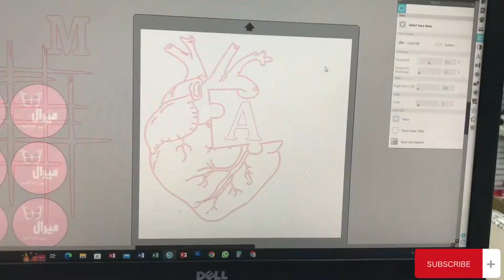How to make your black T-Shirts print?طباعة فينيل حراري-اسود فنيل طباعه cameo 4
عرس بطاقة.
 دعوة زواج نسائية أحترافية
.تصميم دعوة زواج
Weding invitation
Kids Beautiful cotton T-shirt
طريقة الطباعة والقص للفينيل احراري
فينيل حراري طباعة وقص
How to Make Stickers with Silhouette Cameo 4
مباخر رخامية مع الطباعة
معبرة لعيد المعلم
مباخر رخاميه بالأسم
شكر ليوم المعلطباعة حرارية بجميع أشكالها، الطباعة على الملابس والقماش، الطباعة على الزجاج،و الرخام
عيد ظرف
Silhouette Cameo 4
ظرف عيدية عيد الأضحى
محل-
أرض البنفسج للطباعة
 আপনি কি মোবাইল কভার প্রিন্ট করবেন।
هاتف
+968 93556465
- محل  أرض البنفسج للطباعة